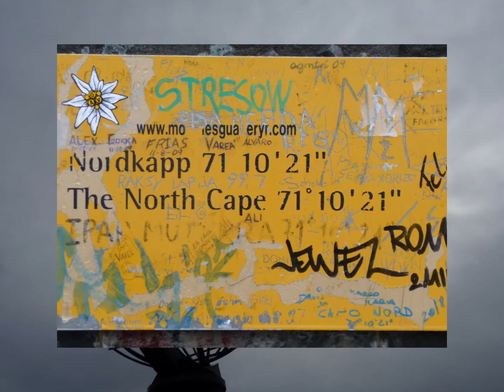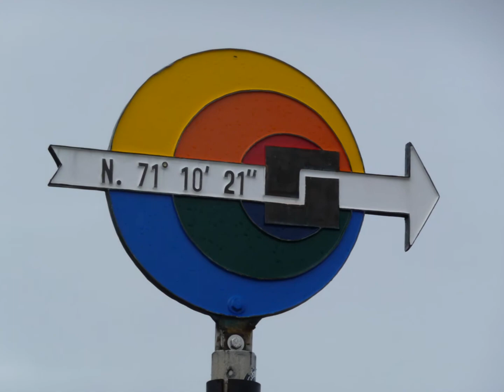BMW R 1200 GS ADVENTURE Nord Kapp